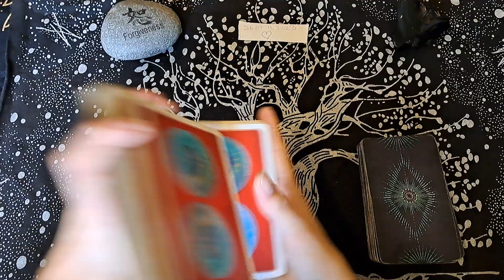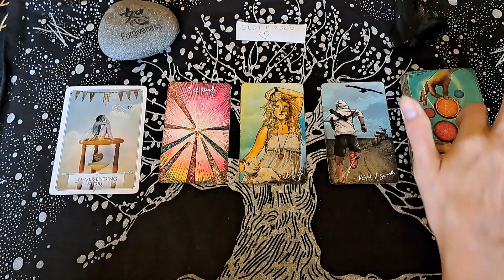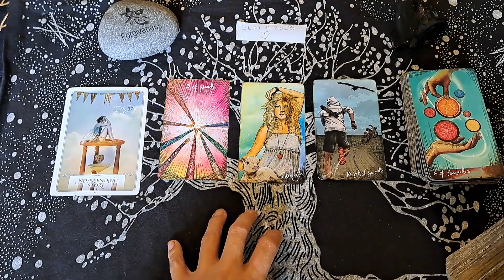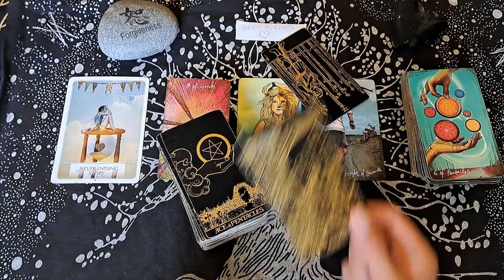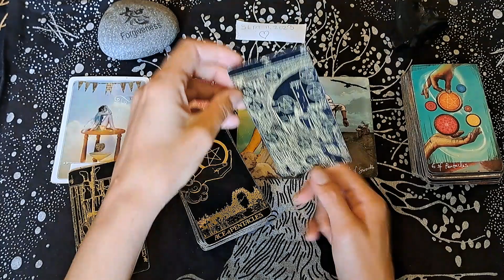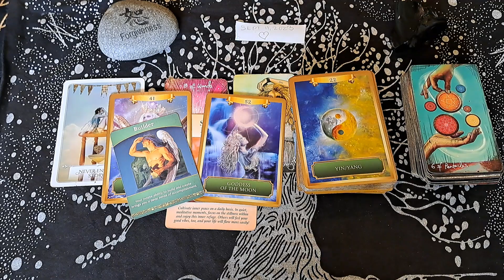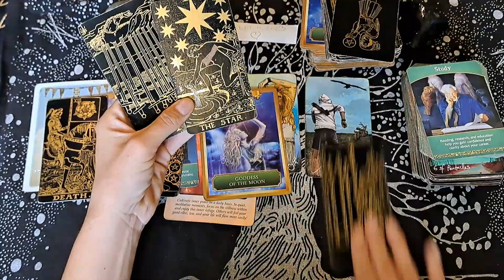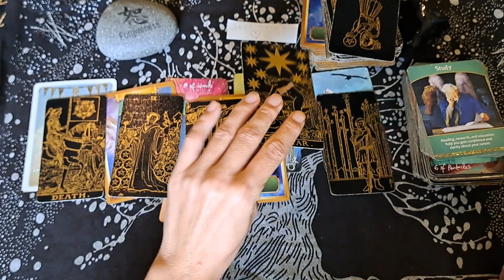SCORPIO / OH THIS IS GOING TO MAKE YOU HAPPY! YOU ARE GOING TO LIKE THIS SCORPIO! SUCCESS IS YOURS